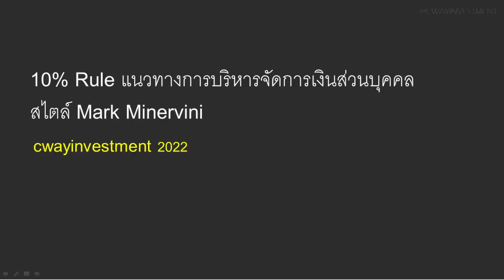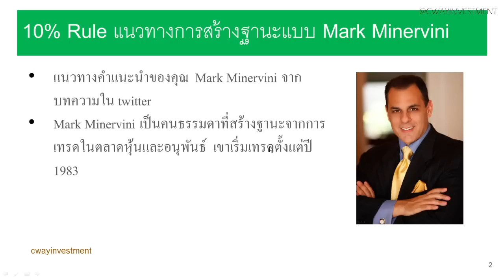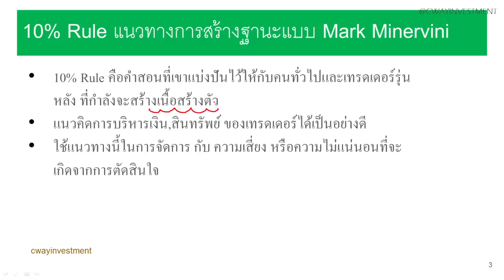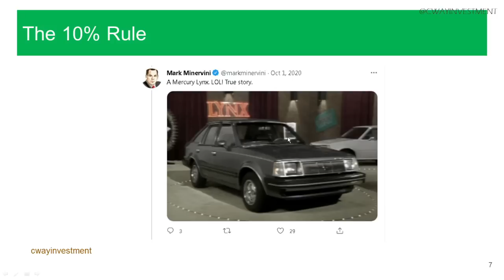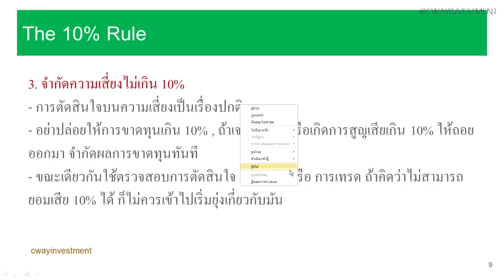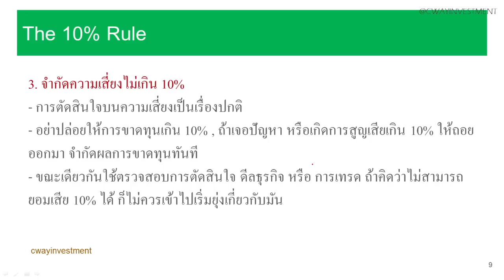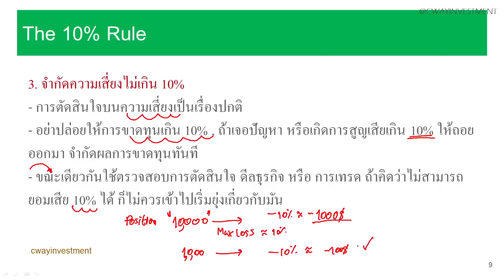10% Rule แนวทางการบริหารจัดการเงินส่วนบุคคลสไตล์ Mark Minervini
แนวทางคำแนะนำของคุณ  Mark Minervini จากบทความใน twitter
10% Rule คือคำสอนที่เขาแบ่งปันไว้ให้กับคนทั่วไปและเทรดเดอร์รุ่นหลัง ที่กำลังจะสร้างเนื้อสร้างตัว
แนวคิดการบริหารเงิน,สินทรัพย์ ของเทรดเดอร์ได้เป็นอย่างดี